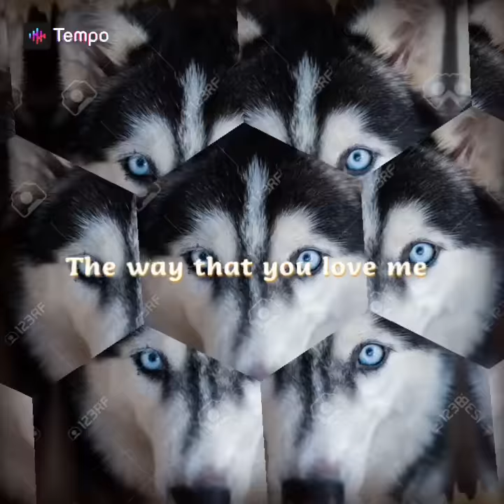December 12, 2020